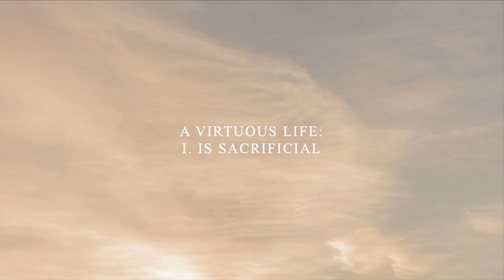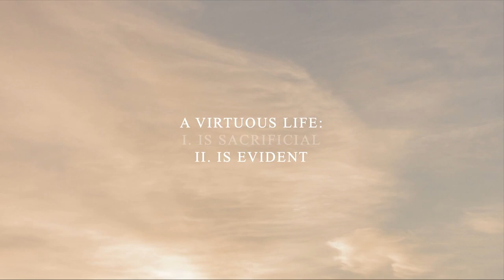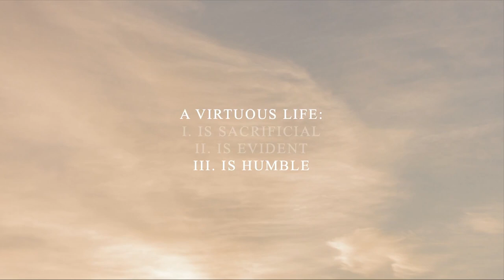Holy Holy Holy Pt. 5